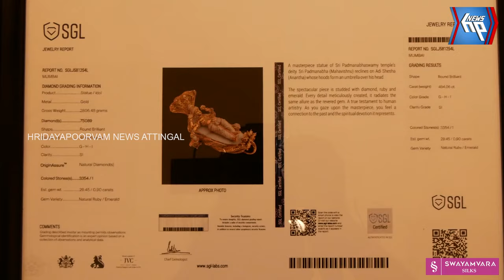ആറ്റിങ്ങലുകാർക്ക് ഒരു സുവർണാവസരം: ഗിന്നസ് ബുക്കിൽ ഇടം നേടിയ പത്മനാഭ വിഗ്രഹം ആറ്റിങ്ങൽ ഭീമയിൽ